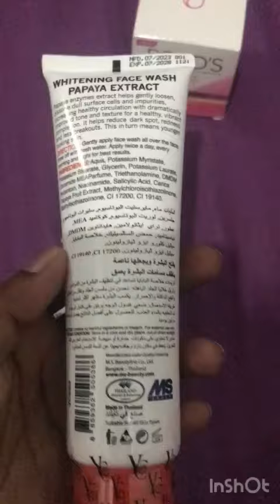Whitening face wash, papaya , lemon , acne ,yc , oil control , deep cleansing.. ponds cream